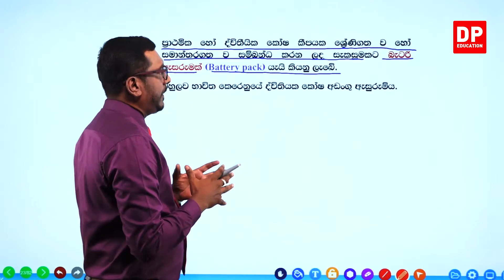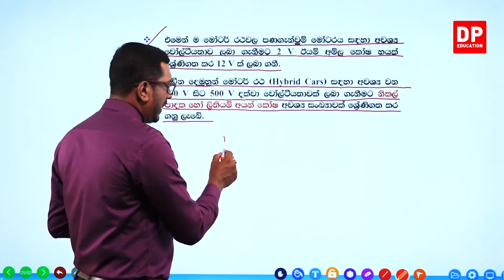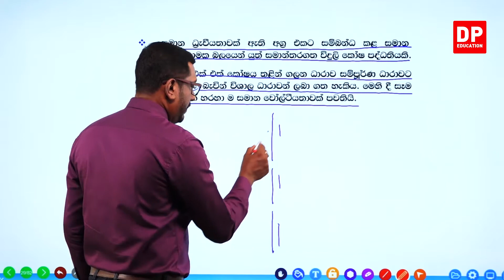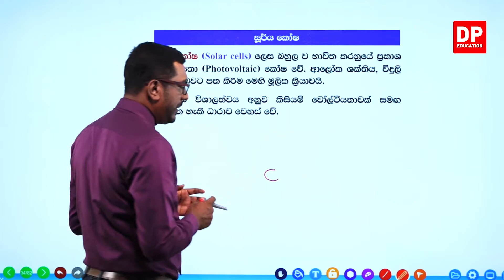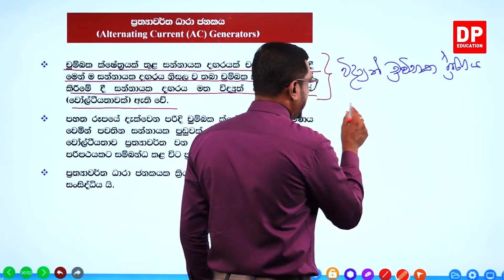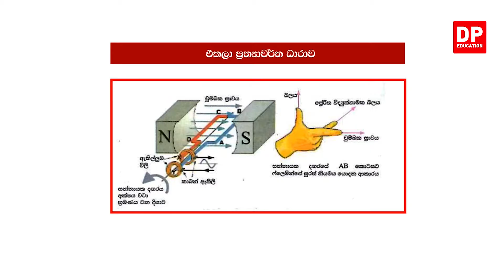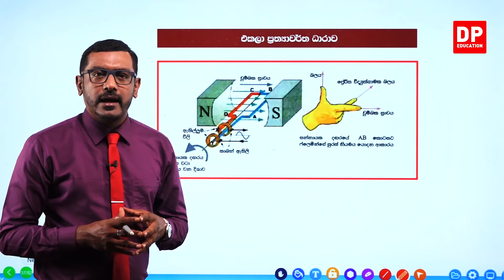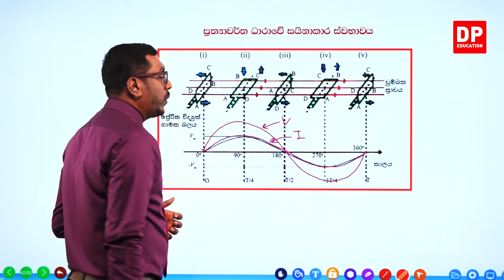07 ඒකකය - මූලික විදුලි උපාංග ( 1 පරිච්ඡේදය) | 2 කොටස | AL ET Unit 07 | Chapter 01